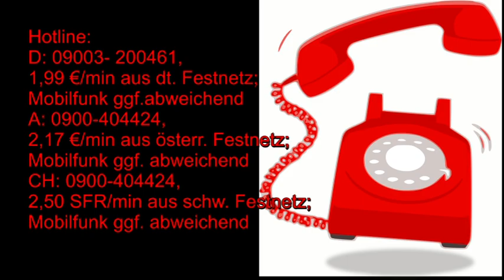Maya Kalender: 01.08.2019 Krafttier Leopard